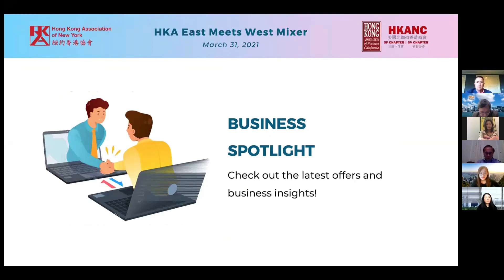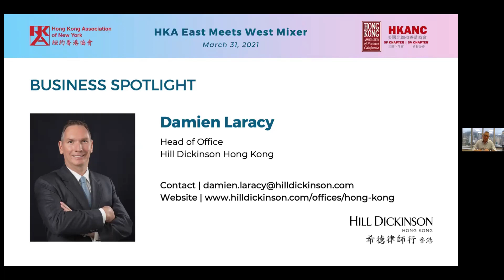Business Spotlight: Hill Dickinson Hong Kong by Mr. Damien Laracy | Mar 31, 2021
Hill Dickinson Hong Kong | Damien Laracy (Head of Office)

In this Business Spotlight Session, Damien Laracy, Head of the Office of Hill Dickinson Hong Kong shared his long relationship with Hong Kong. He later introduced the areas of practice in Hong Kong and the Greater Bay area, including corporate consultancy, IPO fundraising in Hong Kong, etc. Damien mentioned Hill Dickinson continues to expand its business globally. The Hong Kong Office is actively hiring and committed to promoting diversity and transparent workplace cultures.